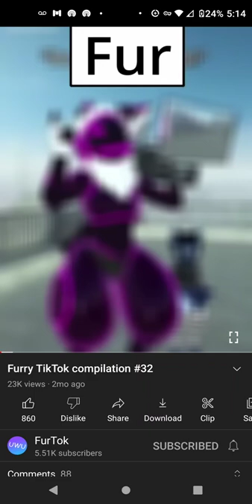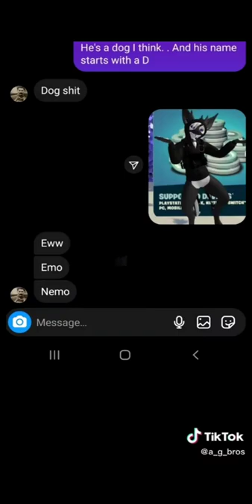me reacting to @FurTok-yt vids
I HAVE YOUR KIDNEYS ALL OF UR ORGANS ARE MINE NOW SO STOP TRYING TO GET THEM BACK KDNDKSBDKBDJDHFJHDJDHDJDHFHDJFBFHDJDBDJDHDJDHUDVDJDFDENUDVRJEBRJDVDJDUDBDJDBDJBDBJDIJHDJRBDBD